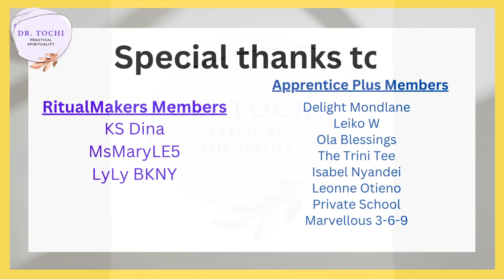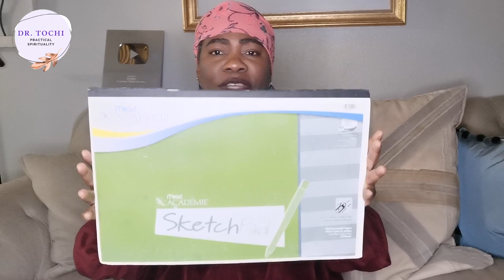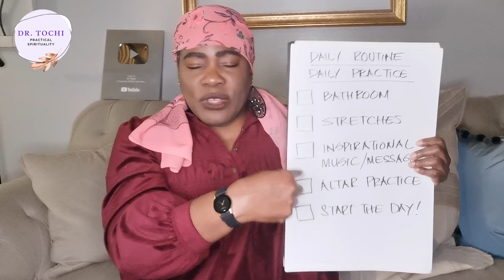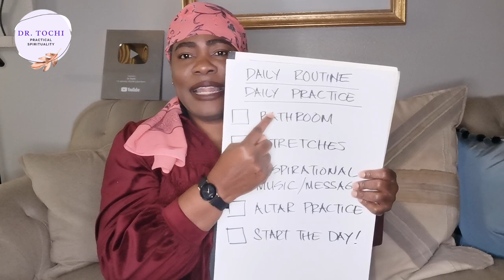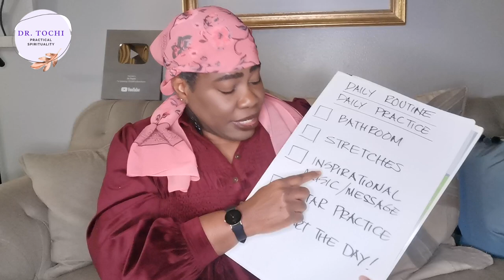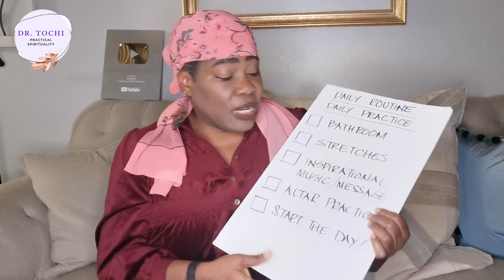DR. TOCHI - PRACTICAL SPIRITUAL TIPS ON HOW TO START YOUR DAY!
CONSULTATIONS, PRODUCTS, EVENTS, RITUALS, COURSES, COACHING, MORE?

** IMPORTANT ** Pour profiter de cette vidéo dans votre langue:
1. Cliquez sur l'icône de la roue en bas de l'écran, sélectionnez Sous-titres / CC, faites défiler vers le bas et sélectionnez «Traduction automatique», puis sélectionnez «Français».
2. Cliquez sur l'icône CC en bas à droite de l'écran pour activer la traduction française de cette vidéo. Prendre plaisir!

** IMPORTANTE ** Para disfrutar de este video en su idioma:
1. Haga clic en el icono de la rueda en la parte inferior de la pantalla, seleccione Subtítulos / CC, desplácese hacia abajo y seleccione "Traducción automática", luego seleccione "Francés".
2. Haga clic en el icono CC en la parte inferior derecha de la pantalla para activar la traducción al francés de este video. ¡Disfrutar!